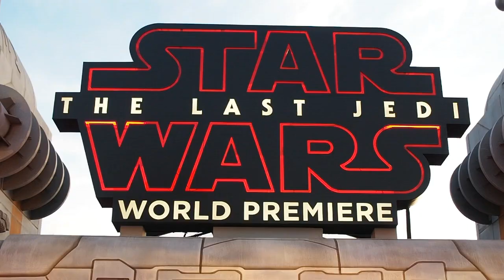R2-D2、C-3PO、BB-8が登場！映画『スター・ウォーズ／最後のジェダイ』ワールドプレミア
2015年公開の映画『スター・ウォーズ／フォースの覚醒』のその後を描いた“衝撃”の最新作『スター・ウォーズ／最後のジェダイ』が12月15日に公開となるのに先駆け、米ロサンゼルスで現地時間12月9日（日本時間12月10日）にワールドプレミアが開催された。会場となったのはロサンゼルスのシュライン・オーディトリアム。レッドカーペットには“伝説のジェダイ”ルーク・スカイウォーカー役のマーク・ハミル、フォースが覚醒した主人公レイ役のデイジー・リドリー、ダース・ベイダーの意志を継ぐカイロ・レン、本作のメガホンを取ったライアン・ジョンソン監督らが登場した。

映画『スター・ウォーズ／最後のジェダイ』
12月15日公開

☆最新 邦画予告編をCHECK!
☆最新 アジア映画予告編をCHECK!